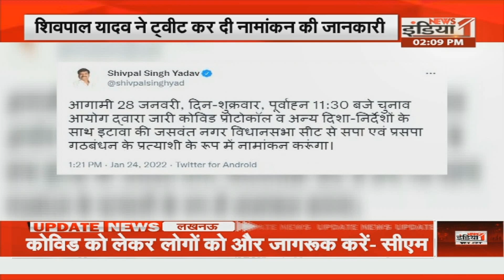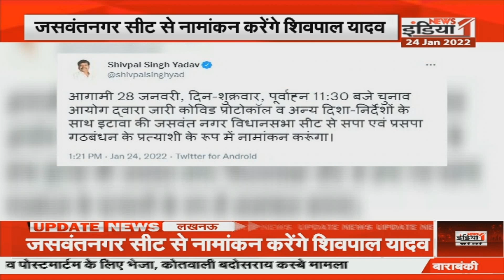UP चुनाव से पहले दल-बदल का दौर जारी, देखिए अब कौन सपा से बीजेपी में हुआ शामिल ?।। UP News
Airtel - 350,
Netvision - 219,
RCN - 403,
UCN-223
Alisha Digital- 285
HDS- 127

We are also available on:
MX Player
JIO TV